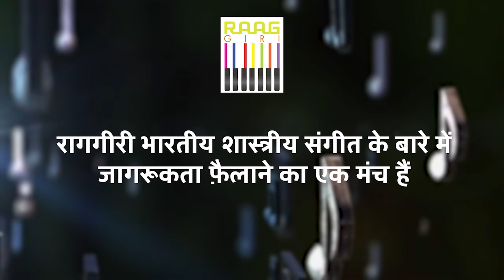Singer Mirande Shah से सुनिए Krishna Bhajan | म्हारो प्रणाम बांके बिहारी को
Immerse yourself in the divine melodies of Krishna Bhajan as sung by the talented Mirande Shah. Enjoy the soulful rendition of "Mharo Pranam Banke Bihari Ko," a heartfelt tribute to Lord Krishna. Let the devotion and purity of this bhajan fill your heart with peace and joy.